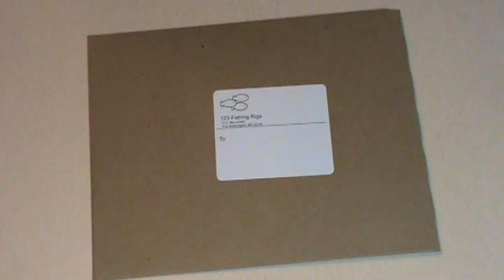1-2-3 Multi-Purpose Fishing Rig - Quick Features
- 123 Fishing Rigs quick feature video.